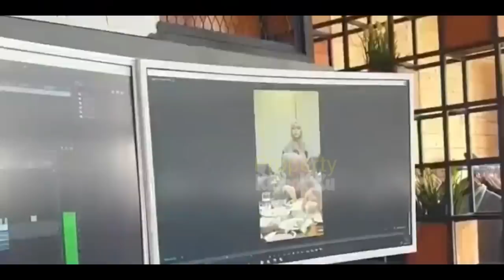Lesti SEDiH❓Pagi-pagi Rizky Billar PAMiT Pulang ke MEDAN⁉️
Jangan Lupa: _
Thankz!!..